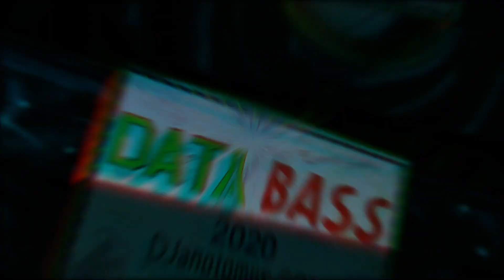DataBASS 2021 Recap Video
𝘿𝙅𝙖𝙣𝙤𝙩𝙤𝙢𝙪𝙨.𝘾𝙊𝙈 𝙞𝙨 𝙝𝙤𝙨𝙩𝙞𝙣𝙜 𝙤𝙪𝙧 𝙁𝙊𝙐𝙍𝙏𝙃-𝘼𝙉𝙉𝙐𝘼𝙇 𝘿𝙖𝙩𝙖𝘽𝘼𝙎𝙎 𝙁𝙀𝙎𝙏𝙄𝙑𝘼𝙇!
⛺ 𝐎𝐯𝐞𝐫𝐧𝐢𝐠𝐡𝐭 𝐂𝐚𝐦𝐩𝐢𝐧𝐠
🎧 𝟲𝟬+ 𝐃𝐉𝐬
🔊 𝟱 𝐒𝐭𝐚𝐠𝐞𝐬
📢 𝟙𝟠𝟘,𝟘𝟘𝟘+ 𝐖𝐀𝐓𝐓𝐒
🎧 𝗝𝗔𝗖𝗞𝗘𝗥𝗦 𝗢𝗙 𝗧𝗛𝗘 𝗠𝗜𝗗𝗪𝗔𝗬 (CHI) - 𝗛𝗢𝗨𝗦𝗘 - 𝗞𝗘𝗩𝗜𝗡 𝗗𝟯𝗞𝗜𝗡, 𝗦𝗧𝗘𝗩𝗘 𝗣𝗢𝗜𝗡𝗗𝗘𝗫𝗧𝗘𝗥, 𝗗𝗝 𝗦𝗘𝗩𝗘𝗡 ~𝑺𝑰𝑫𝑬-𝑩𝒀-𝑺𝑰𝑫𝑬~
🎧 𝗢𝗖𝗧𝗔𝗡𝗘 𝗔𝗠𝗬 - (CHI) 𝗗𝗥𝗨𝗠 𝗡 𝗕𝗔𝗦𝗦
𝘋𝘌𝘊𝘐𝘉𝘌𝘓 𝘋𝘕𝘉
𝘗𝘙𝘖𝘗𝘌𝘙 𝘊𝘏𝘐𝘊𝘈𝘎𝘖
🎧 𝗗𝗔𝗡𝗡𝗬 𝗧𝗛𝗘 𝗪𝗜𝗟𝗗𝗖𝗛𝗜𝗟𝗗 (CHI)- 𝗗𝗥𝗨𝗠 𝗡 𝗕𝗔𝗦𝗦
𝘓𝘐𝘖𝘕𝘋𝘜𝘉 𝘐𝘕𝘛𝘌𝘙𝘕𝘈𝘛𝘐𝘖𝘕𝘈𝘓
𝘋𝘐𝘎𝘐𝘛𝘈𝘓 𝘛𝘌𝘙𝘙𝘖𝘙 𝘙𝘌𝘊𝘖𝘙𝘋𝘚
🎧 𝗠𝗜𝗖𝗥𝗢𝗗𝗢𝗧 (CHI) - 𝗧𝗘𝗖𝗛𝗡𝗢
𝘐 𝘏𝘌𝘈𝘙𝘛 𝘛𝘌𝘊𝘏𝘕𝘖
𝘊𝘏𝘐𝘊𝘈𝘎𝘖 𝘛𝘌𝘊𝘏𝘕𝘖
🎧 𝗔𝗡𝗢𝗠𝗜𝗟𝗬 - 𝗗𝗝 𝗔𝗡𝗢𝗧𝗢𝗠𝗨𝗦 & 𝗗𝗝 𝗘𝗠𝗜𝗟𝗬 - 𝗛𝗢𝗨𝗦𝗘 / 𝗧𝗘𝗖𝗛 𝗛𝗢𝗨𝗦𝗘 ~𝑩2𝑩~
🎧 𝗗𝗝 𝗘𝗠𝗜𝗟𝗬 (NWI) - 𝗛𝗢𝗨𝗦𝗘, 𝗧𝗘𝗖𝗛 𝗛𝗢𝗨𝗦𝗘, 𝗗𝗜𝗥𝗧𝗬 𝗛𝗢𝗨𝗦𝗘, 𝗝𝗔𝗖𝗞𝗜𝗡 𝗛𝗢𝗨𝗦𝗘
𝘋𝘑𝘈𝘕𝘖𝘛𝘖𝘔𝘜𝘚.𝘊𝘖𝘔
~𝑩2𝑩~
🎧 𝗗𝗝 𝗔𝗡𝗢𝗧𝗢𝗠𝗨𝗦 (CHI) - 𝗛𝗢𝗨𝗦𝗘, 𝗧𝗘𝗖𝗛 𝗛𝗢𝗨𝗦𝗘, 𝐃𝐔𝐁𝐒𝐓𝐄𝐏, 𝗕𝗔𝗦𝗦 𝗛𝗢𝗨𝗦𝗘, 𝗙𝗨𝗧𝗨𝗥𝗘 𝗛𝗢𝗨𝗦𝗘, 𝗘𝗗𝗠
𝘋𝘑𝘈𝘕𝘖𝘛𝘖𝘔𝘜𝘚.𝘊𝘖𝘔
🎧 𝗥𝗔𝗡𝗗𝗔𝗟𝗟 𝗗𝗘𝗔𝗡 (CHI) - 𝗛𝗢𝗨𝗦𝗘, 𝗙𝗨𝗡𝗞𝗬 𝗛𝗢𝗨𝗦𝗘, 𝗩𝗢𝗖𝗔𝗟 𝗛𝗢𝗨𝗦𝗘
𝘊𝘙𝘐𝘛𝘐𝘊𝘈𝘓𝘓𝘠 𝘔𝘈𝘚𝘚𝘐𝘝𝘌
~𝑩2𝑩~
🎧 𝗖𝗟𝗔𝗥𝗞 𝗞𝗘𝗡𝗧𝗧 (CHI) - 𝐇𝐎𝐔𝐒𝐄
𝘗𝘌𝘈𝘒 𝘏𝘖𝘜𝘙 𝘔𝘜𝘚𝘐𝘊
🎧 𝐂𝐇𝐀𝐑𝐁𝐎𝐍𝐍𝐄𝐀𝐔 (NWI) - 𝐇𝐎𝐔𝐒𝐄, 𝐓𝐄𝐂𝐇 𝐇𝐎𝐔𝐒𝐄, 𝐓𝐄𝐂𝐇𝐍𝐎, 𝐓𝐑𝐀𝐍𝐂𝐄
𝘉𝘌 𝘗𝘖𝘚𝘐𝘛𝘐𝘝𝘌 𝘗𝘙𝘖𝘋𝘜𝘊𝘛𝘐𝘖𝘕𝘚
🎧 𝗠𝗔𝗖𝗞 𝗕𝗔𝗡𝗚𝗢 (NY) - 𝗛𝗢𝗨𝗦𝗘
𝘏𝘐! 𝘙𝘌𝘈𝘊𝘛𝘐𝘖𝘕
𝘏𝘐! 𝘌𝘕𝘌𝘙𝘎𝘠
🎧 𝗟𝗧 (CHI) - 𝗧𝗘𝗖𝗛𝗡𝗢
𝘐 𝘏𝘌𝘈𝘙𝘛 𝘛𝘌𝘊𝘏𝘕𝘖 / 𝘊𝘏𝘐𝘊𝘈𝘎𝘖 𝘛𝘌𝘊𝘏𝘕𝘖
🎧 𝐁𝐄𝐀𝐍𝐒 𝐍' 𝐑𝐈𝐂𝐄 - 𝐁-𝐑𝐀𝐃 & 𝐁𝐄𝐍𝐍𝐘 𝐎𝐑𝐃𝐎𝐍𝐄𝐙 (CHI) - 𝐇𝐎𝐔𝐒𝐄
𝑇𝐻𝑅𝑂𝑊𝐵𝐴𝐶𝐾 𝐹𝐴𝑀𝐼𝐿𝑌
🎧 𝐁𝐑𝐘𝐀𝐍 𝐄𝐃𝐖𝐀𝐑𝐃𝐒 (WI) - 𝐇𝐎𝐔𝐒𝐄, 𝐆𝐋𝐈𝐓𝐂𝐇 𝐇𝐎𝐏
𝘙𝘌𝘝𝘐𝘝𝘈𝘓
🎧 𝐃𝐉 𝐋𝐎𝐒 (IL) - 𝐇𝐎𝐔𝐒𝐄
𝘛𝘏𝘌 𝘗𝘌𝘖𝘗𝘓𝘌'𝘚 𝘋𝘑
🎧 𝐁𝐎 𝐉𝐀𝐍𝐆𝐋𝐄𝐙 (NWI)- 𝐀𝐒𝐒 𝐇𝐎𝐔𝐒𝐄, 𝐃𝐔𝐁𝐒𝐓𝐄𝐏 𝗧𝗥𝗔𝗣, 𝗛𝗜𝗣-𝗛𝗢𝗣, 𝗥&𝗕
𝘗𝘠𝘙𝘖𝘝𝘐𝘡𝘐𝘖𝘕
~𝑩2𝑩~
🎧 𝗛𝗘𝗫𝟯𝗗 (NWI) - 𝗗𝗨𝗕𝗦𝗧𝗘𝗣, 𝗛𝗜𝗣-𝗛𝗢𝗣, 𝗧𝗥𝗔𝗣, 𝗘𝗫𝗣𝗘𝗥𝗜𝗠𝗘𝗡𝗧𝗔𝗟 𝗕𝗔𝗦𝗦, 𝗥𝗜𝗗𝗗𝗜𝗠, 𝗗𝗘𝗘𝗣 𝗛𝗢𝗨𝗦𝗘, 𝗥&𝗕, 𝗥𝗢𝗖𝗞
𝘗𝘠𝘙𝘖𝘝𝘐𝘡𝘐𝘖𝘕
~𝑩2𝑩~
🎧 𝗔𝗠𝗔𝗥𝗢𝗞 (IL) - 𝗣𝗦𝗬𝗧𝗥𝗔𝗡𝗖𝗘
CHILLUMINATI
🎧 𝗟𝗨𝗫 𝗣𝗛𝗢𝗡𝗢 (INDY) - 𝗗𝗨𝗕𝗦𝗧𝗘𝗣, 𝗘𝗫𝗣𝗘𝗥𝗜𝗠𝗘𝗡𝗧𝗔𝗟 𝗕𝗔𝗦𝗦, 𝗙𝗨𝗡𝗞, 𝗙𝗨𝗧𝗨𝗥𝗘 𝗕𝗔𝗦𝗦, 𝗧𝗥𝗔𝗣, 𝗗𝗘𝗘𝗣 𝗗𝗨𝗕, 𝗕𝗔𝗦𝗦 𝗛𝗢𝗨𝗦𝗘
𝘏𝘠𝘝𝘌 𝘚𝘖𝘜𝘕𝘋
🎧 𝗥𝗔𝗖𝗘𝗥𝗞𝗜𝗡𝗚 (CHI) - 𝗛𝗢𝗨𝗦𝗘, 𝗘𝗗𝗠, 𝗗𝗨𝗕𝗦𝗧𝗘𝗣, 𝗛𝗜𝗣 𝗛𝗢𝗣
𝘋𝘑𝘈𝘕𝘖𝘛𝘖𝘔𝘜𝘚.𝘊𝘖𝘔
~𝑩2𝑩~
🎧 𝗦𝗞𝗥𝗔𝗧 (CHI) - 𝗕𝗢𝗨𝗡𝗖𝗘, 𝗘𝗟𝗘𝗖𝗧𝗥𝗢 𝗛𝗢𝗨𝗦𝗘
🎧 𝗝𝗬𝗗𝗘𝗥 (NWI) - 𝗗𝗨𝗕𝗦𝗧𝗘𝗣, 𝗘𝗫𝗣𝗜𝗥𝗘𝗠𝗘𝗡𝗧𝗔𝗟 𝗕𝗔𝗦𝗦, 𝗕𝗔𝗦𝗦 𝗛𝗢𝗨𝗦𝗘 𝗠𝗘𝗟𝗢𝗗𝗜𝗖 𝗕𝗔𝗦𝗦
(-- 𝗗𝗔𝗧𝗔𝗕𝗔𝗦𝗦 𝟮𝟬𝟮𝟭 𝗩𝗘𝗡𝗗𝗢𝗥𝗦 --)
🎨 𝘿𝙅𝘼𝙉𝙊𝙏𝙊𝙈𝙐𝙎.𝘾𝙊𝙈 (𝔸ℙℙ𝔸ℝ𝔼𝕃)
🎨 AND 𝑴𝑶𝑹𝑬...
-- 𝑬𝑵𝑻𝑬𝑹𝑻𝑨𝑰𝑵𝑴𝑬𝑵𝑻--
🔥SKRIBBLE SCRABBLE
🔥AND 𝑴𝑶𝑹𝑬...
-- 𝑷𝑯𝑶𝑻𝑶𝑮𝑹𝑨𝑷𝑯𝒀--
📷 𝘿𝘼𝙑𝙄𝘿 𝙋𝙄𝙀𝙍𝘾𝙀 𝙈𝙀𝘿𝙄𝘼